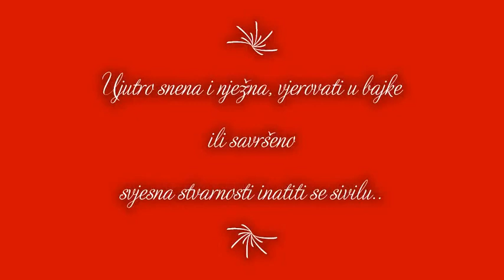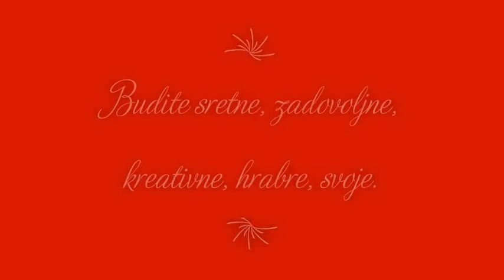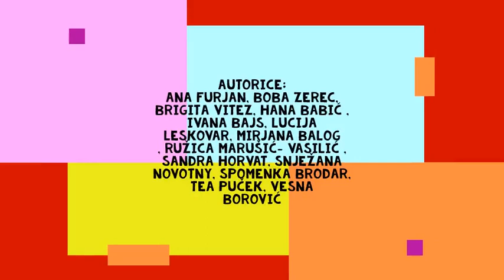FEMINA ART KNEGINJA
Virtualna izložba "Femina Art Kneginja " likovne udruge Kula Kneginec povodom Dana žena

Povod Međunarodnog dana žena osmog ožujka ženski dio postava likovne udruge "Kula Kneginec " pripremio je virtualnu izložbu u obliku videozapisa pod nazivom "Femina Art Kneginja" u kojem sudjeluju autorice Ana Furjan, Boba Zerec, Brigita Vitez, Hana Babić, Ivana Bajs, Lucija Leskovar, Mirjana Balog, Ružica Marušic-Vasilic, Sandra Horvat, Snježana Novotny, Spomenka Brodar, Tea Puček i Vesna Borović. Izložbu možete pogledati na videu u nastavku. (Snježana Novotny)